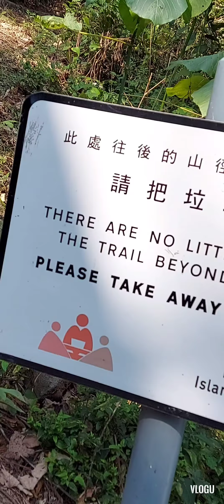TOFU SHAN VIEWPOINT TRAIL HIKE IN TAI O |HONGKONG|PART 2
tofu shan viewpoint
macau bridge